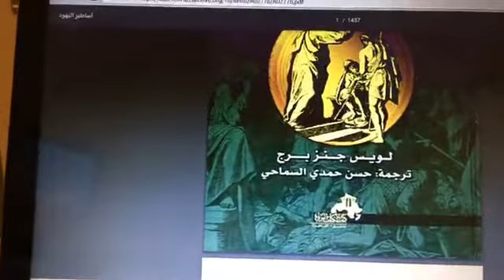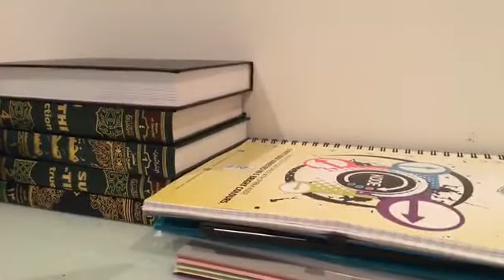قورئان و چیرۆکی ئیبراهیم